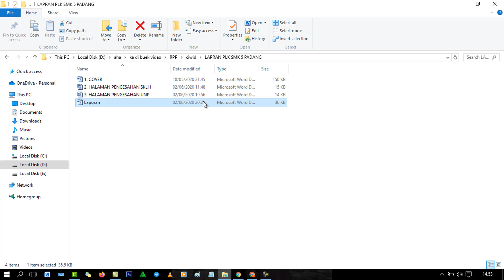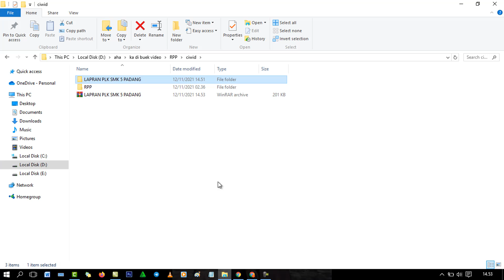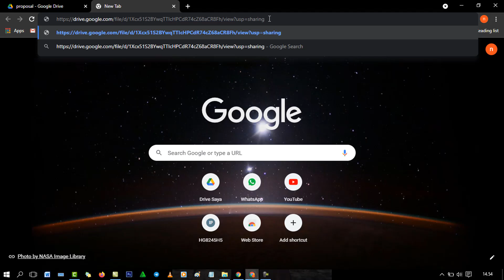cara mengupload file di gogle drive yang bisa di bagikan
disini menjeaskan tentang bagaimana cara membagikan link google drive yang bisa di download.

gogle drive, link google drive,